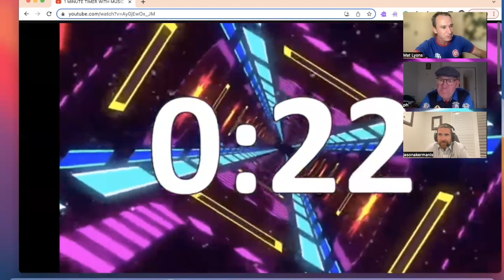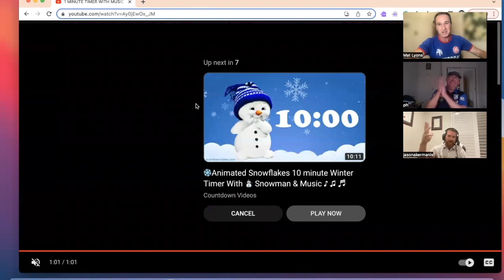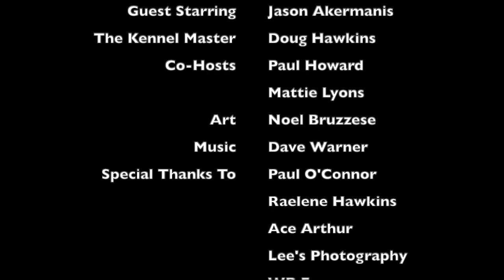Inside The Kennel Episode 10: Jason Akermanis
Join us for the incredible journey of the enigmatic and extraordinary Jason Akermanis; a footy king who delivers the most captivating account of his career, told in the same honest, explosive and powerful style that he delivered on the field.